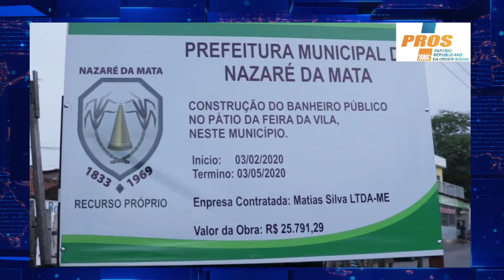PRESIDENTE DO PROS QUESTIONA VALORES DA OBRA SOBRE CONSTRUÇÃO DOS BANHEIROS DA FEIRA LIVRE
Após ser divulgado o valor das obras da construção dos banheiros da feirinha da Vila, o Advogado Marcelo Gervásio, questiona o valor que está sendo colocado na obra, que é cerca de R$ 25.791,29.